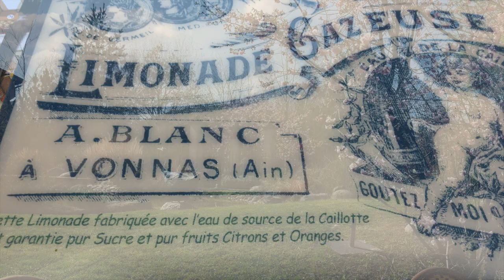Vonnas, village gastronomique, Georges Blanc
Découverte gastronomique et aliments - Promenade et découverte -

Si vous aimez la bonne cuisine, près de Lyon se trouve un village gastronomique de Georges Blanc, un précurseur de la gastronomie  française et qui a su conjuguer les produits du terroir et une cuisine traditionnelle française.

Elisa Blanc, la grand-mère de Georges Blanc, habita toute sa vie dans ce village, on l’appelait « Mère Blanc », une saga que Curnonsky, prince élu des gastronomes avait surnommée la meilleure cuisinière du monde. A vous de juger...

Bonne lecture, texte écrit par Joëlle Baby